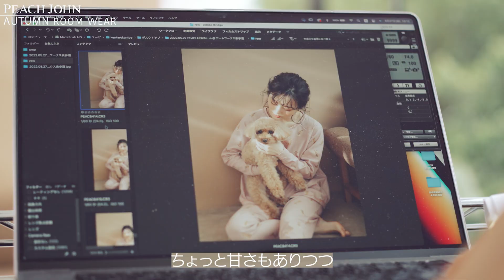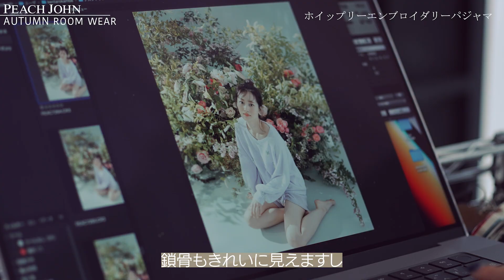【乃木坂46】山下美月さんが着る、秋の新作ルームウエア！PEACH JOHN 2022 AUTAMN ROOMWEAR NEW IN✨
【乃木坂46】山下美月さんが着る、夏の新作ルームウエア！PEACH JOHN 2022 SUMMER ROOMWEAR NEW IN

PEACH JOHN ROOM WEARの初ミューズである乃木坂46・山下美月さんが着こなす秋の新作ルームウエア。彼女の着こなしや撮影風景、インタビューを設けて新作ルームウエアをご紹介！
質問コーナーでは、美月さんのイチオシルームウエアやお気に入りポイントに答えてくれました♡公式Instagramでは貴重なオフショットも順次公開予定です♡